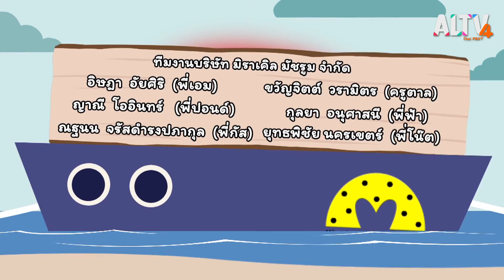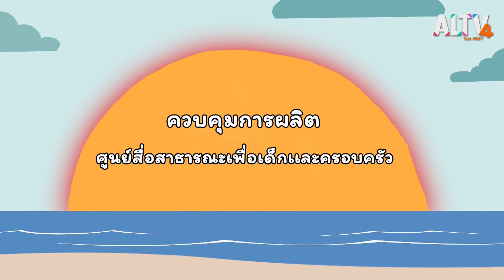ดวงดาวบนผืนดิน : นิทานตื่นนอน (18 มี.ค. 64)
ค่ำวันหนึ่ง เสือน้อยชวนกระต่ายและเม่นน้อยมาดูดาวที่บ้านของเขา เพราะคืนนี้เป็นคืนเดือนมืด ที่บ้านของเสือน้อยจึงมองเห็นดาวเต็มท้องฟ้า คุณแม่เสือดาวย่างเห็ดให้เด็กๆ กินเป็นมื้อค่ำ ระหว่างนั้นมีหิ่งห้อยบินมาเสือน้อยชอบหิ่งห้อยมากเลยขออนุญาตคุณแม่เสือไปดูหิ่งห้อยในป่า เมื่อเด็ก ๆ เข้าไปในป่าก็ได้เจอหิ่งห้อยมากมาย และเม่นน้อยที่ชื่นชอบหิ่งห้อยมากก็วิ่งไล่จับหิ่งห้อยจนพลัดหลงกับเพื่อน ๆ ตกลงไปในหลุม เสือน้อยและกระต่ายเมื่อรู้ว่าเม่นน้อยหายไปก็ได้ออกตามหาจนเจอกับฝูงหิ่งห้อยที่ส่องแสงสว่างนำทางให้มาเจอเม่นน้อยที่ตกหลุม และสามารถช่วยเม่นน้อยขึ้นมาจากหลุมได้ เม่นน้อยรู้สึกขอบคุณเพื่อน ๆ และหิ่งห้อยและสัญญาว่าจะไม่ไล่จับหิ่งห้อยอีกแล้ว และเมื่อเด็กๆกลับมาถึงบ้านก็มามองท้องฟ้าที่มีดวงดาวส่องสว่างเหมือนหิ่งห้อยในป่าด้วยกันอย่างมีความสุข เมื่อฟังนิทานจบลูกเสือดำก็อยากแบ่งปันสิ่งดีๆให้กับเพื่อนๆเหมือเสือน้อยหมวกแดง ดูนิทานจบแล้วอย่าลืมมาเต้นกับเสือน้อยและผองเพื่อนด้วย

ติดตามชมรายการนิทานตื่นนอน วันพฤหัสบดี ที่ 18 มี.ค. 64 เวลา 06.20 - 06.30 น. ทาง ALTV ทีวีเรียนสนุก ช่องหมายเลข 4